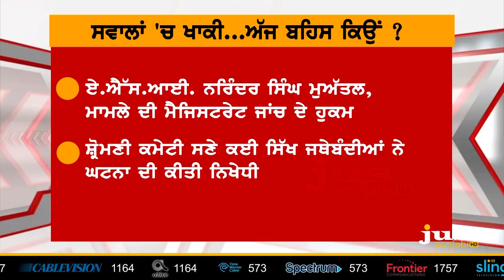Patiala : Punjab Police Atrocity With Sikh Youth II To The Point II KP Singh II Jus Punjabi II